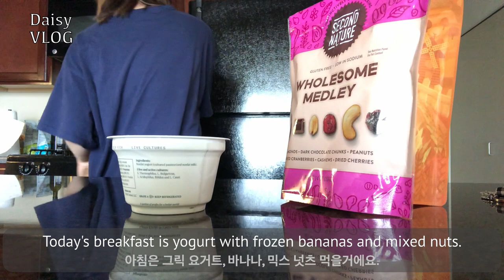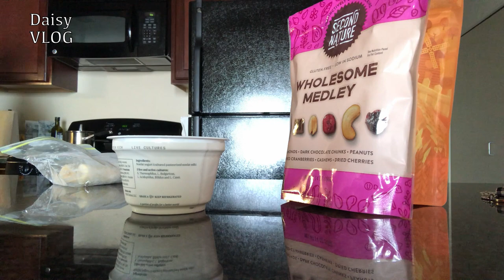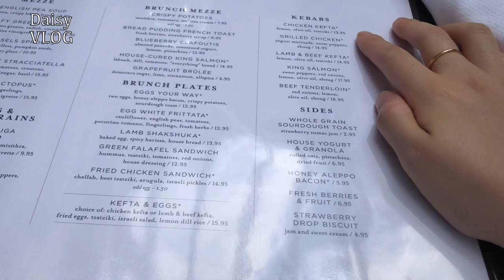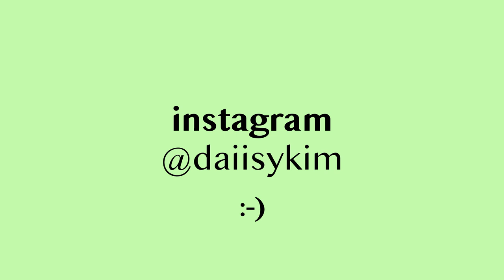daisy 브이로그 chicago vlog☀️│ 강아지 미아, 엄마 시카고 도착, 미국 독립날 축제 Fourth of July